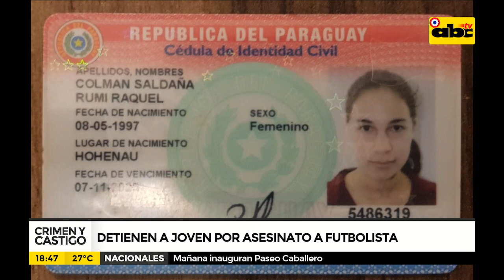Crimen y Castigo: Imputaron a uniformados por robo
Los dos policías detenidos ayer y el militar, que supuestamente formaban una gavilla que asaltaba diferentes lugares y comercios del departamento Central, fueron imputados por robo agravado, violación y abuso sexual. Estas imputaciones se dan solo por uno de los casos en el que se los vincula, es decir, por un asalto a una aguatería en la ciudad de Luque.